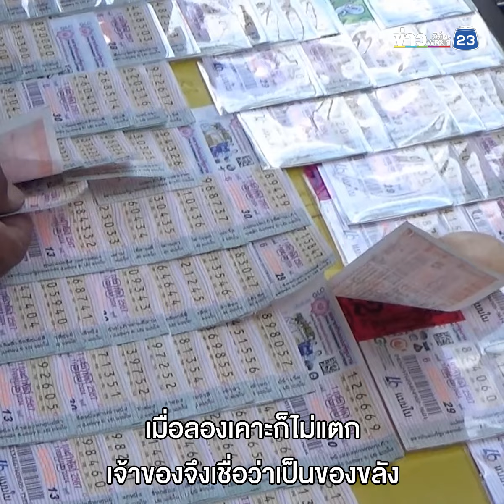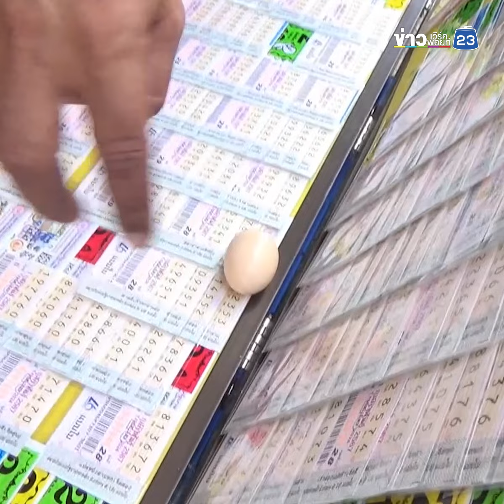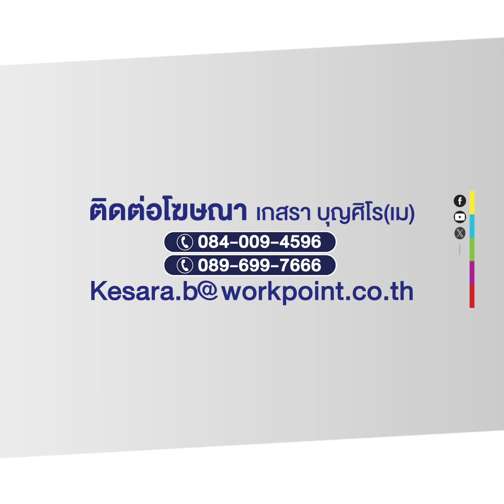ฮือฮา! ใกล้วันหวยออก "ไก่แจ้ออกไข่เป็นหิน"